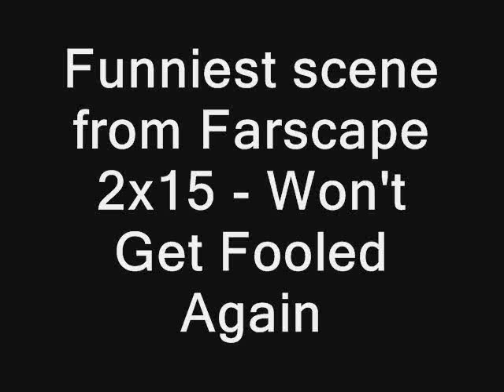Funniest scene: Farscape [2x15] Won't Get Fooled Again